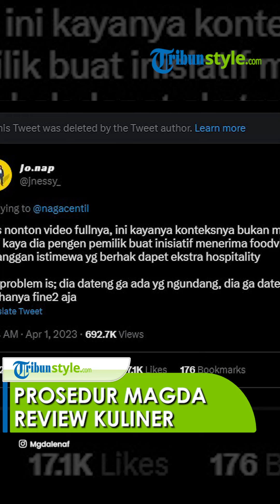Dihujat Tunjukkan Followers Jadi Prosedur Review Kuliner, Magdalena Buat Video Klarifikasi: Ada Cara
TRIBUN-VIDEO.COM - YouTuber Magdalena Fridawati atau Magdalena akhirnya memberikan klarifikasi setelah dihujat terkait pernyataannya.

Sebelumnya, Magdalena sempat curhat merasa dipandang sebelah mata sebagai food vlogger.

Lantaran meski jumlah follower-nya sudah banyak, Magdalena merasa kesal tidak dijamu dengan baik di tempat makan yang didatanginya.

Atas kegadugan yang terjadi, melalui Instagram pribadinya, @magdalenaf, Rabu (5/4/2023), ia menyampaikan permohonan maaf.

Wanita yang populer dengan nama Mgdalenaf itu, menyadari pernyataannya dalam podcast di YouTube Samuel Christ memberikan kesan negatif.

Hingga menyebut publik telah salah menafsirkan ucapannya ketika itu.

"Dengan rendah hati di sini aku mau minta maaf atas pernyataanku dalam video podcast bersama Samuel Christ, yang akhirnya memberikan kesan negatif dan salah penafsiran," jelas Magdalena.

Dalam kesempatan itu, ia turut menjelaskan apa yang dituduhkan warganet tidaklah mencerminkan dirinya dan tim YouTube-nya selama bekerja.

Pihaknya mengaku tulus membuat konten sekaligus mendigitalisasi kuliner dari pelaku UMKM.

"Tentu itu semua tidak mewakili bagaimana aku dan tim dalam delapan tahun terakhir ini bener-bener berjuang dengan tulus mendigitalisasi ribuan UMKM kuliner di Indonesia," tambahnya.

Sebagai food vlogger, Magdalena juga menjelaskan terkait prosedurnya sebelum mereview makanan.

Ada beberapa tahapan sebelum tim YouTube-nya membuat konten di sebuah tempat makan.

"Maka dari itu, di sini aku pengin menjelaskan prosedur nyata bagaimana aku dan tim membuat konten selama ini,"

"Terdapat dua sistem, yakni periklanan dan endorsment dan juga review secara sukarela di mana pelaku usaha tidak dipungut biaya sepeserpun," terang Magdalena.

Lebih lanjut, ia pun menerangkan terkait prosedurnya sebelum melakukan review kuliner sukarela.

Magdalena menyebut timnya memulai dengan riset dan melakukan perizinan terlebih dulu.

Nantinya, tim juga memperlihatkan portofolio media YouTube Mgdalenaf sekaligus menunjukkan jumlah followers-nya.

Namun hal itu bukan bertujuan untuk mendapatkan keuntungan dari pelaku UMKM, seperti yang belakangan dituduhkan.

Disampaikannya, prosedur menunjukkan followers dilakukan supaya pelaku usaha mengerti terkait manfaat digitalisasi dari media yang dimilikinya.

"Di sini aku menjelaskan secara detail prosedur bagaimana review sukarela itu dilakukan,"

"Dimulai dari tim akan melakukan riset dan kurasi objektif, kemudian tim akan melakukan perizinan kepada pemilik usaha, tim akan memperlihatkan protofolio media Mgdalenaf salah satu instrumennya adalah jumlah followers, supaya pelaku usaha itu mengerti bagaimana manfaat digitalisasi dari media Mgdalenaf. Tahap ini hanya dilakukan untuk meminta perizinan syuting saja," papar Magdalena.

Diakuinya, ia me-review makanan tanpa memungut biaya pada pemilik usaha.

Bahkan, ditegaskannya, Magdalena selalu berinisiatif membayar makanan yang di-review selama ini.

"Kemudian setelah mendapatkan izin aku dan tim akan melakukan review tanpa memungut biaya apapun, kemudian selalu inisiatif membayar apa yang kami review," tukas Magdalena.

"Kemudian konten akan ditayangkan dengan tujuan membantu meningkatkan brand UMKM," sambungnya.

Atas hujatan dan kritikan yang diterimanya, Magdalena pilih menjadikan sebagai evaluasi untuknya dan tim.

"Aku juga berterima kasih pada kalian yang memberikan kritik dan saran. Pastinya akan menjadi evaluasi untuk aku dan tim," tutupnya.

Artikel ini telah tayang di Tribunnews.com dengan judul Dihujat, Magdalena Minta Maaf dan Klarifikasi, Tunjukkan Followers Jadi Prosedur Review Kuliner,
Penulis: Ayu Miftakhul